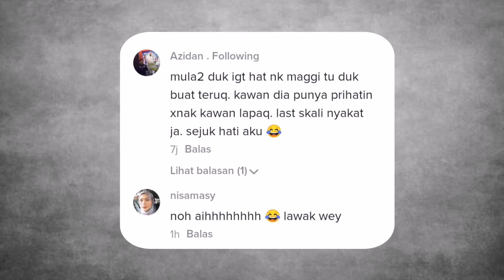Lelaki Bergaduh Sebab Salah Beli Makanan Bikin Dekahan